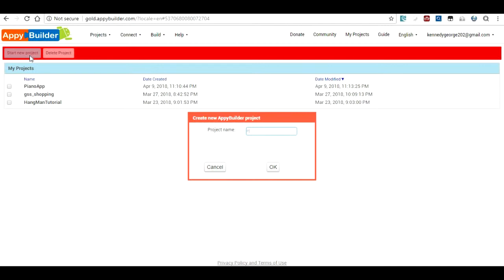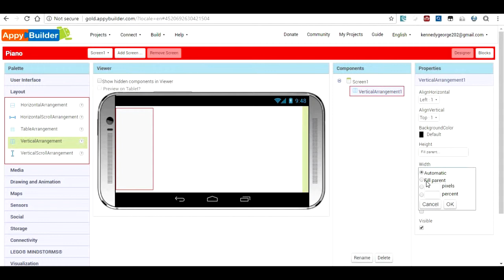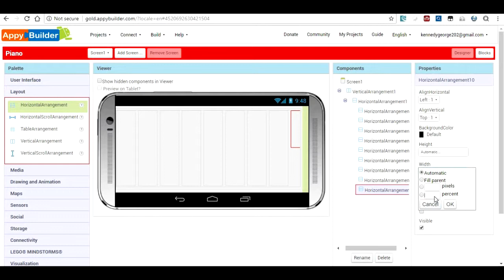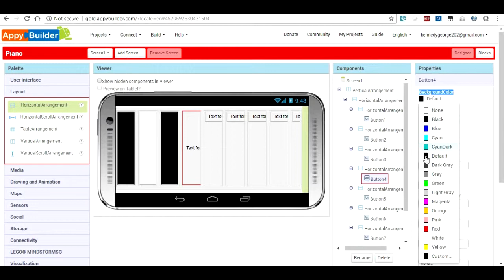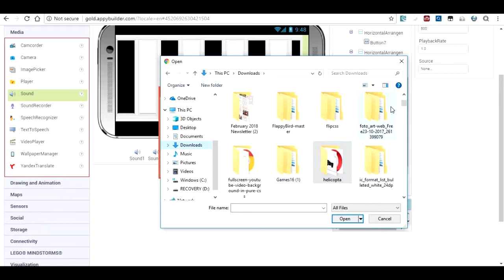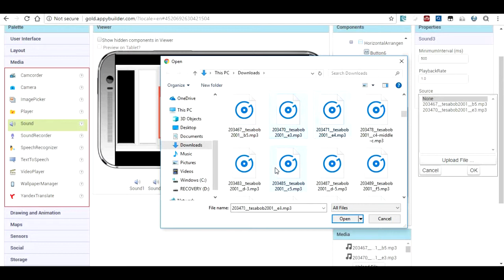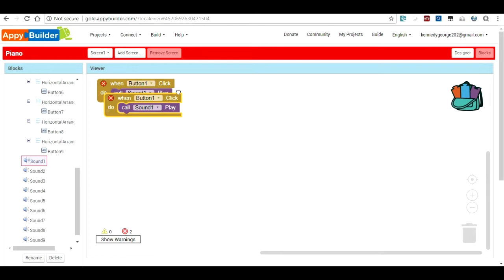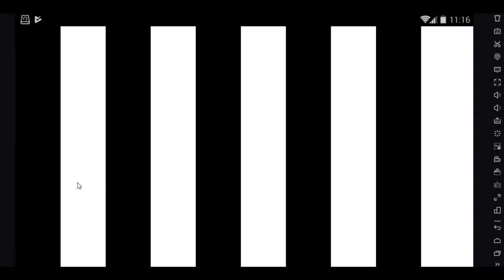Create Professional Piano app in Appybuilder....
Hi Friends...

In this Video we are going to see how to create a professional piano app in appybuilder,thunkable.

.aia file on 1000 views and 500 likes